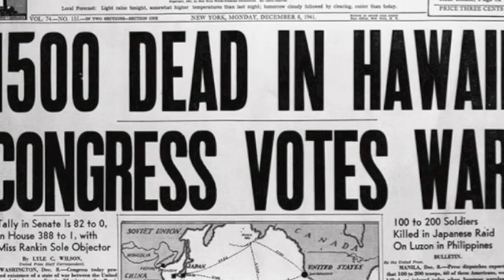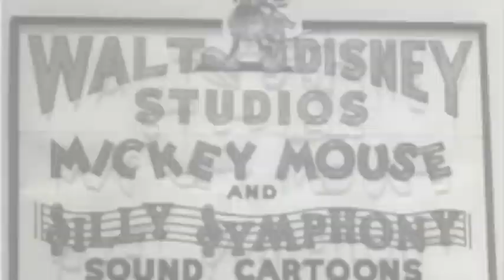Iowa Takamoto Documentary